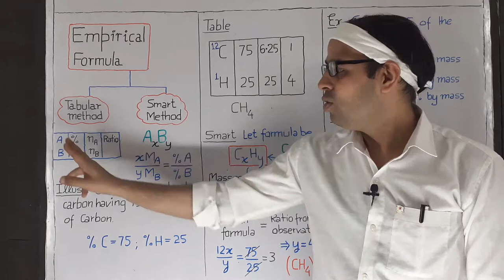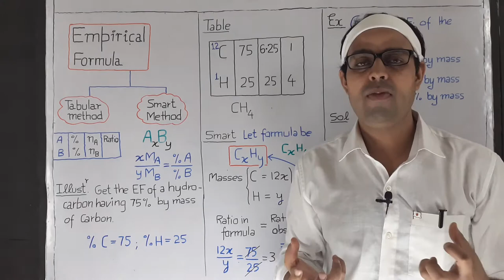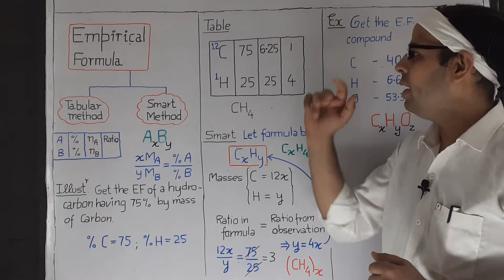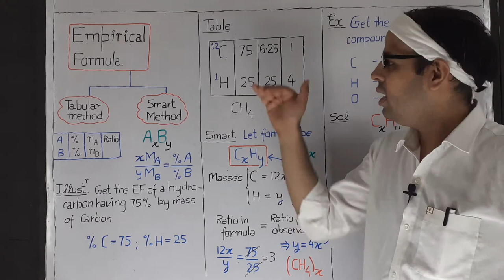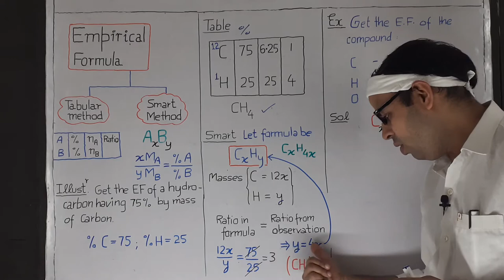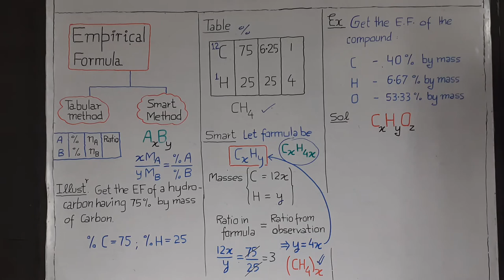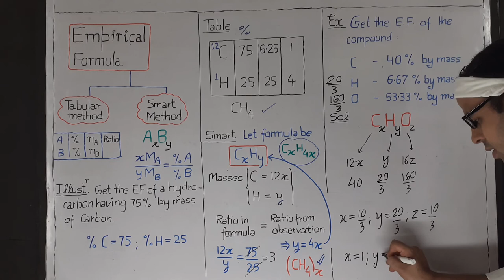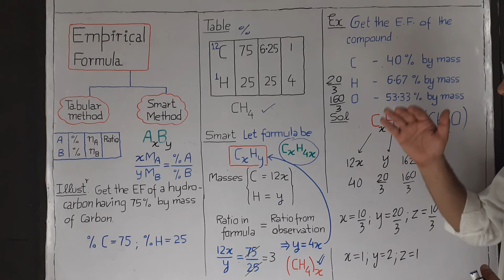| XI-CHEMISTRY | EMPIRICAL FORMULA Smart Method | JEE NEET | LIVE from KOTA |